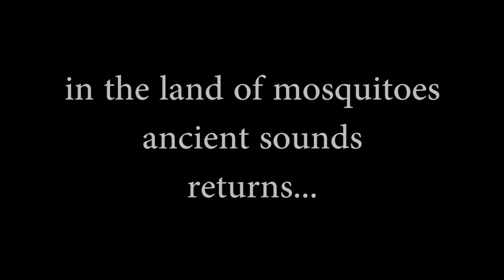"RJ Voodoo" cigar box guitar RECORDING by Nicksounds